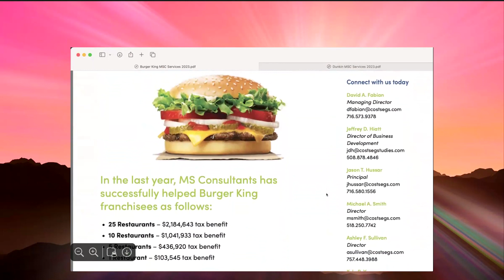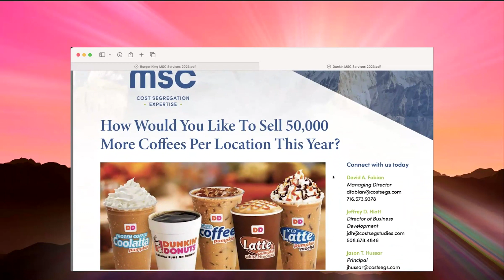Improving Tax Efficiency for Multi-Unit Operators Webinar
In case you missed it, here is the full webinar!